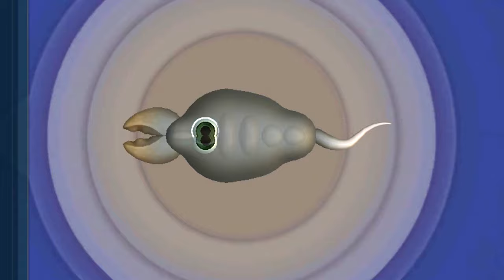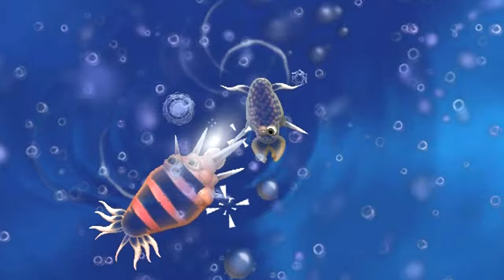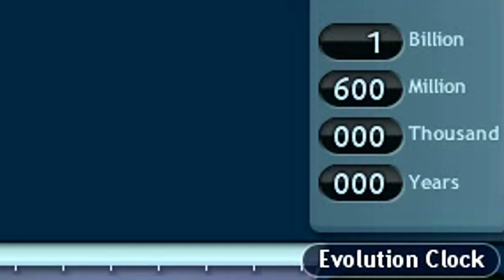Da Célula até o Tiranossauro Rex (#1) | Spore: Aventuras Jurássicas | (PT/BR)